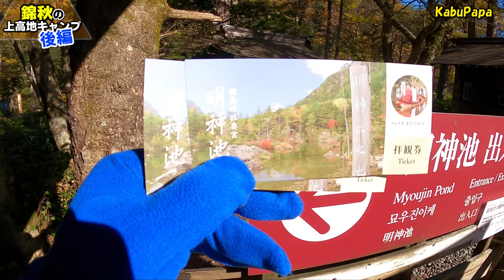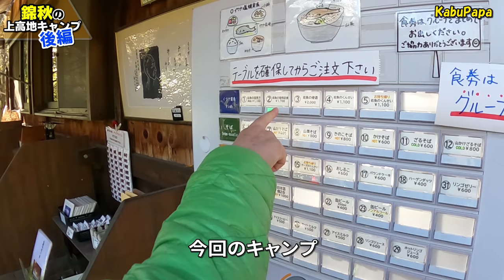4K映像✴︎北アルプス【錦秋の上高地キャンプ】後編 嘉門次小屋の岩魚塩焼きにシビれる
概要
2021年10月28日～29日
錦秋の上高地キャンプ(前編)
●10/28
12時20分 沢渡第3駐車場
13時00分 上高地バスターミナル
13時10分 上高地食堂
13時50分 かっぱ橋
14時00分 小梨平キャンプ場
14時25分 テント設営
18時30分 夕飯
●10/29
7時35分 テント撤収
7時45分 明神へ向かう
8時21分 定点観測ポイント
8時28分 明神
8時48分 穂高神社奥宮
9時08分 嘉門次小屋 岩魚塩焼き
10時23分 岳沢登山口
10時30分 岳沢湿原 撮影ポイント
10時40分 日本山岳会上高地登山研究所
10時50分 河童橋に戻る GOAL！